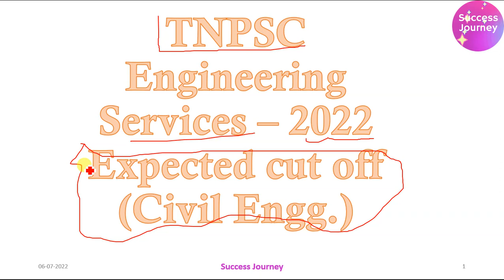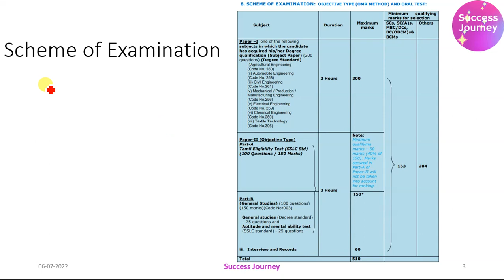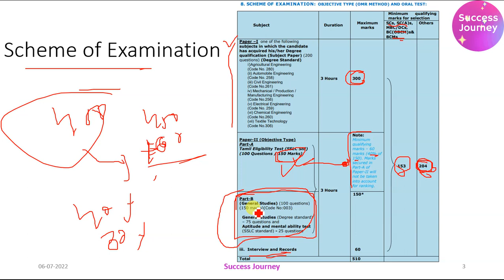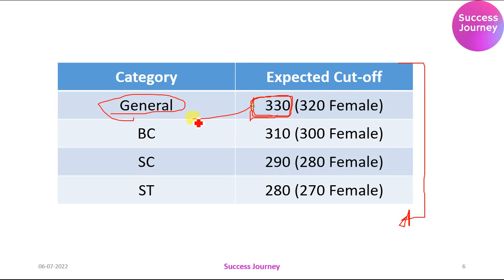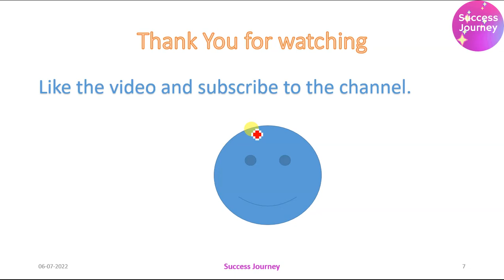TNPSC CESE 2022 | Expected Cut Off | Civil Engineering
Dear viewers, in this video I have presented my opinion on the expected cut-off of TNPSC CESE 2022  & previous years.